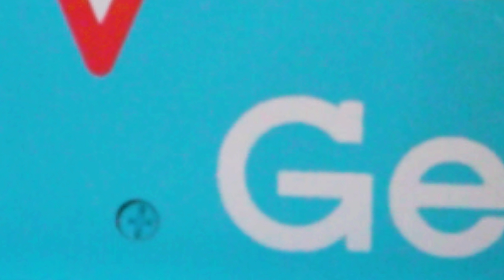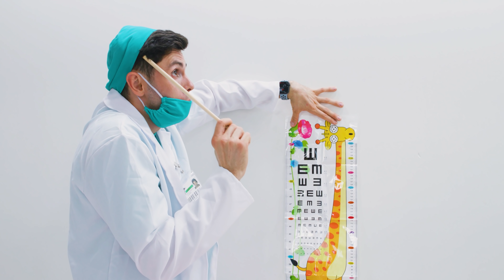قصة رحلة مايا إلى طبيب طبيبُ العيونِ | Maya and Mary trip to the Eye Doctor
تلعب مايا وماري وتتحدثان عن عمل طبيب عيون.  ​تعلم مع أغاني أطفالنا التعليمية.
مشروع مايا وماري تم تطويره ويملكه المفي هذا الفيديو للأطفال